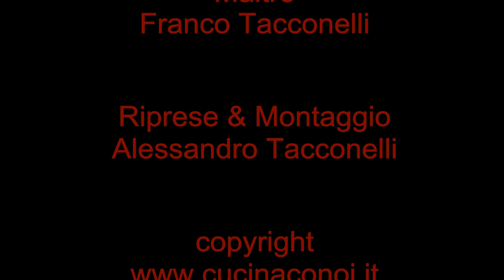Filetto di maiale allo zenzero e germogli di soia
Video ricetta del Filetto di maiale allo zenzero e germogli di soia. Un piatto dal dal sapore orientale, ideale come secondo piatto. Per la ricetta, approfondimenti e curiosità, visita la pagina

Buon divertimento!